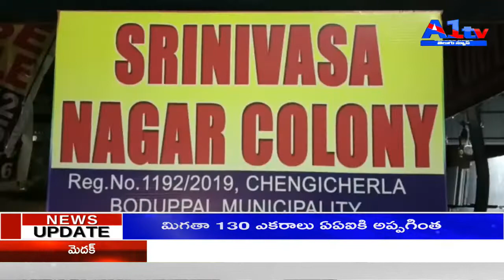చెంగిచెర్లలో ఘనంగా వినాయక ఉత్సవాలు CHENGI CHERLA || A1TV TELUGU